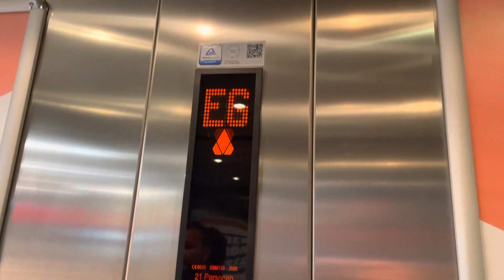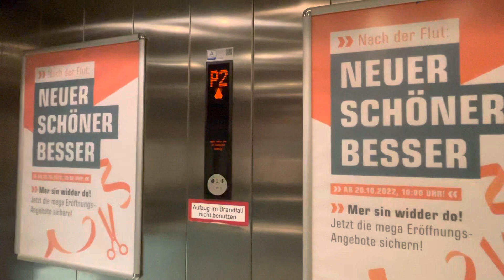KONE EcoDisc Aufzüge bei Saturn in Euskirchen